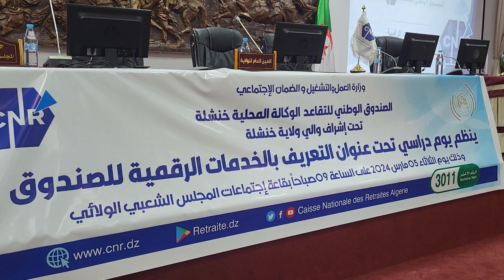خنشلة | يوم دراسي للتعريف بالخدمات الرقمية المطورة للصندوق الوطني للتقاعد